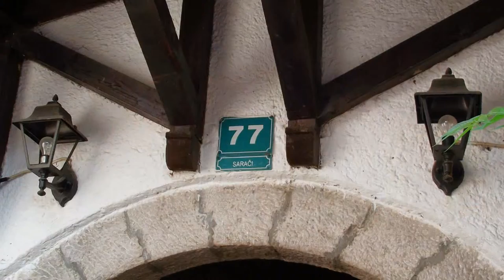Sarajevo, Bosnia and Herzegovina Full HD